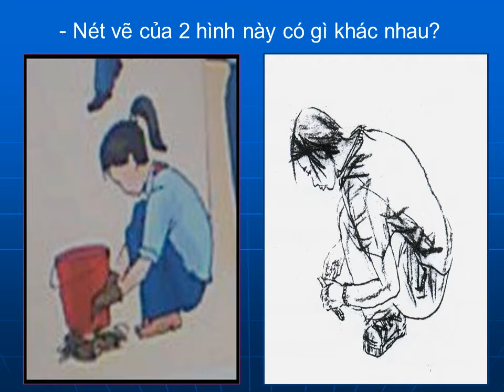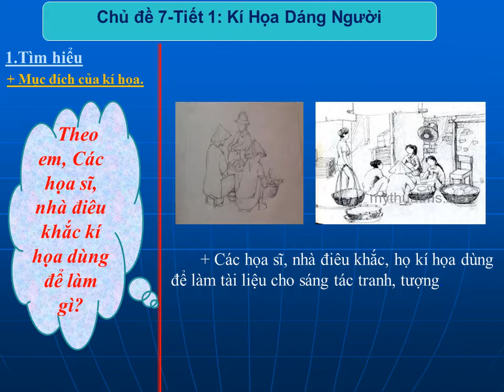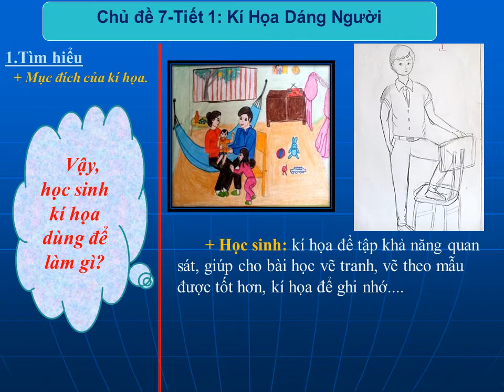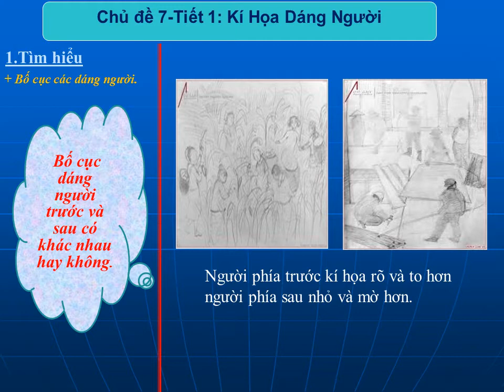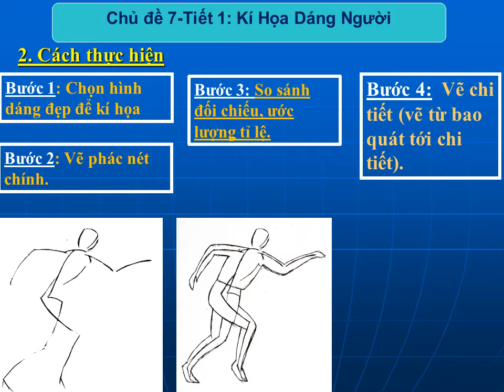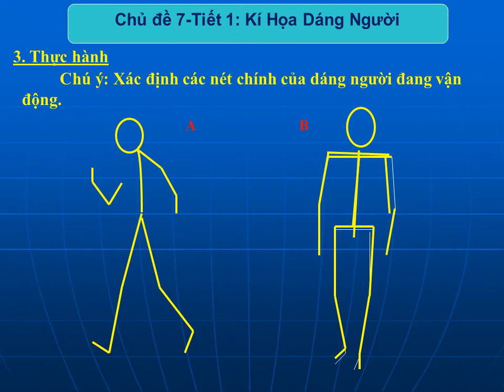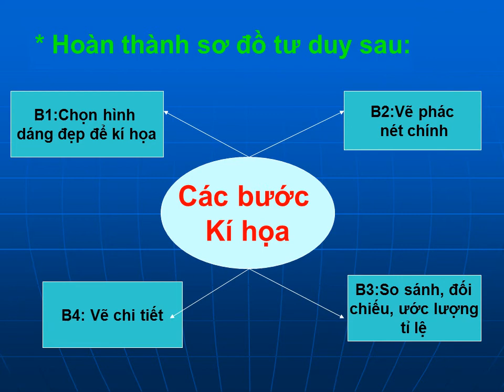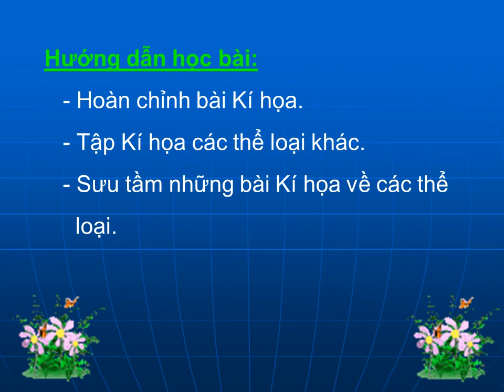Kí họa dáng người